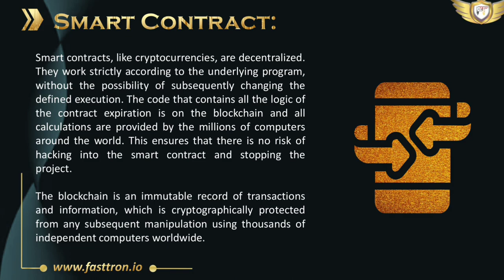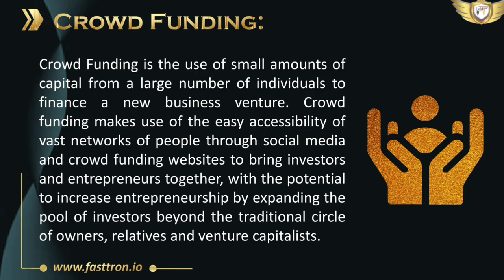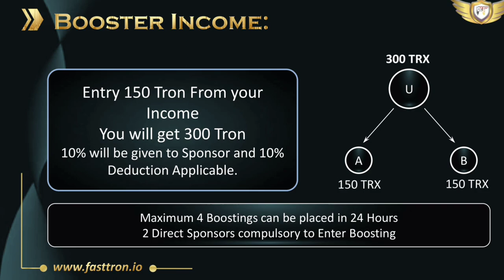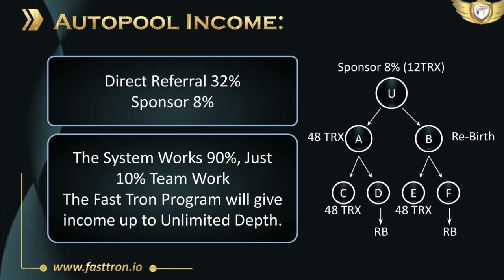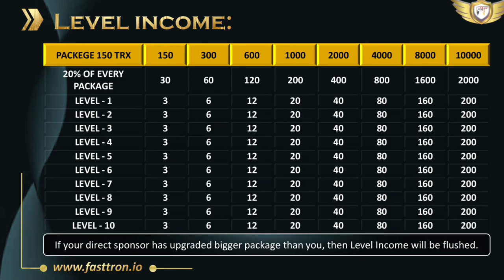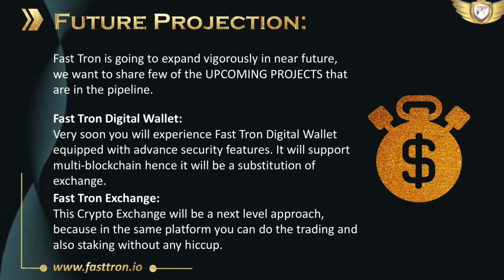Fast Tron New Plan || Fast Tron kya hai || Metavarious Vs Fast Tron || New MLM 2023 || Best Earning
Top I'd call samadhan kamble 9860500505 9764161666

tallwinlife
tallwinlifebusinessplan
tallwinlifekyahai
tallwinlifefullplan
tallwinlifepaperplanwhatistallwinife
tolllifekyahai
tallwinlifekyahai
tallwinlifecomlogin
tallwinlifeautopoolupdate
lfekyahai
life
tallwinlifekabtakchalega
talwinfakeorreal
tallwinautopool
tallwinlifeupdate
tallwinlifenewupdate
tallwinlifescam
tallwinlifetodayupdate
tallwinlifetodaynews
tallwinlitenewupdate
tallwinliveupdatetoday
tollwinplan
tollwinplankyahai